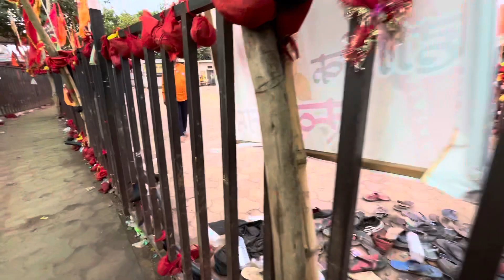Mumbai to Bageshwar Dham |Tanu Amit Dream| Ep -02 | Vlog #21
This is our 21st vlog on YouTube. So hope you guys enjoy the video.

hit likes.
lots of ❤️❤️